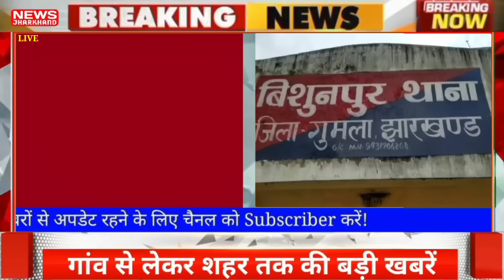संध्या 28 जून 2024 झारखण्ड की ताजा खबर l Today Jharkhand News l Jharkhand Breaking News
संध्या 25 जून 2024 झारखण्ड की ताजा खबर l Today Jharkhand News l Jharkhand Breaking News